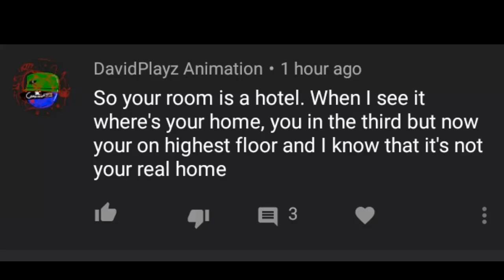Worlds Most Mellding in the world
mellding: the worlds most annyoing messages, comments